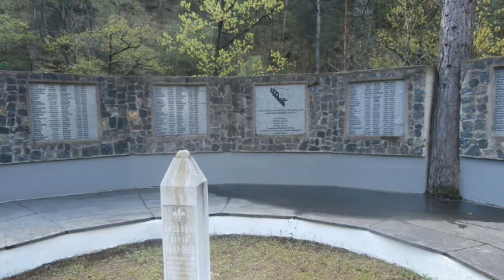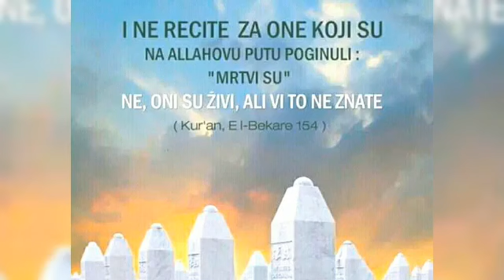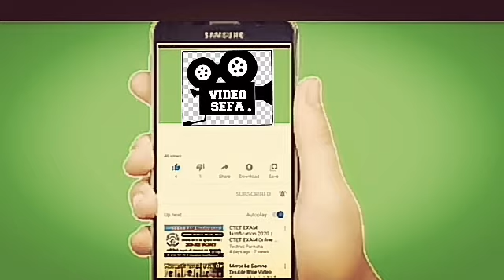NAKIB KARZIĆ. 21.07.1965 - 02.07.1993 Sjećanje na heroje Kaknja. Da se ne zaboravi.Žedni vrh Vozuća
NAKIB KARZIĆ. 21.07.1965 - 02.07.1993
Sjećanje na heroje. Da se ne zaboravi